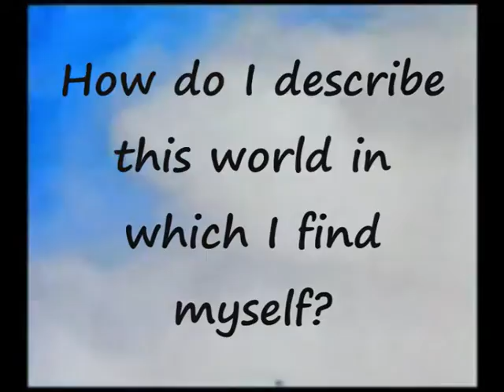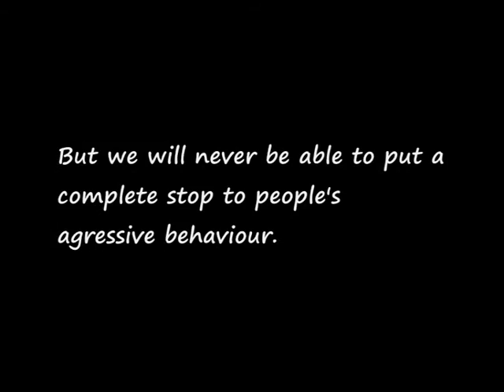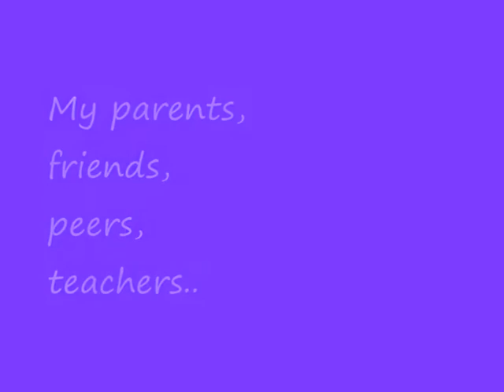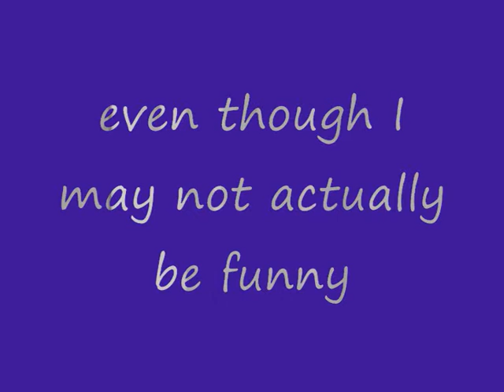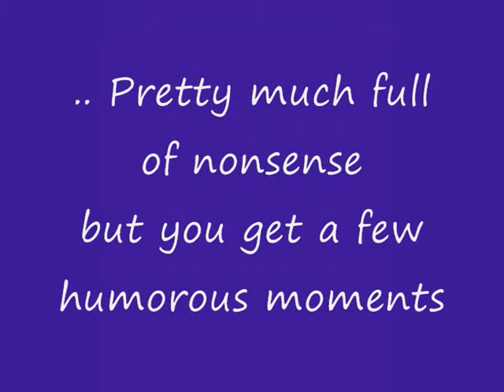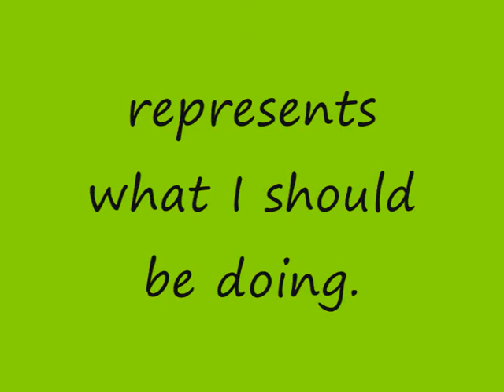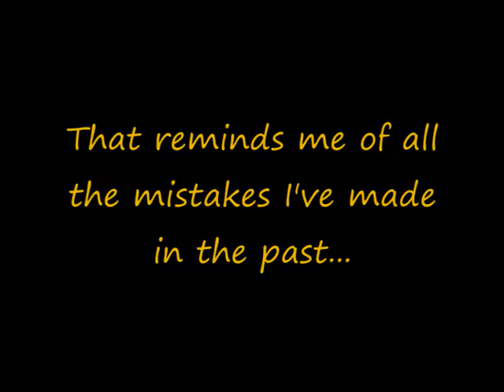My World View